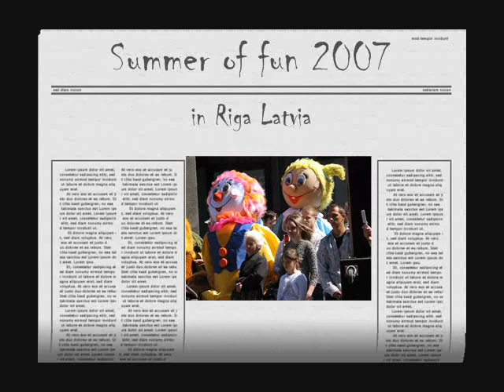Riga Latvia the summer of fun in 2007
Lots to see and lots to do in Riga Latvia. Oh how things have changed in the last eight (8) years. Riga is transforming itself into the happening place. Activities and street performers much like any large international city... come and enjoy the experience !